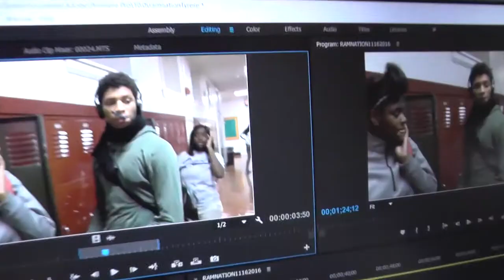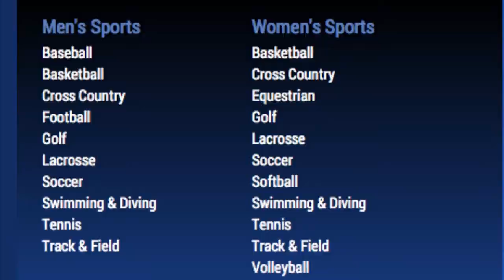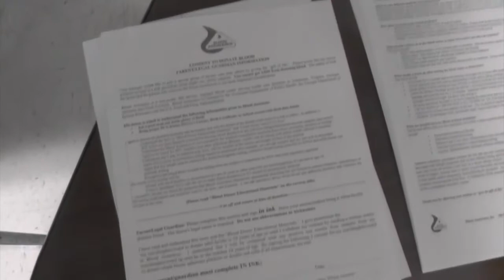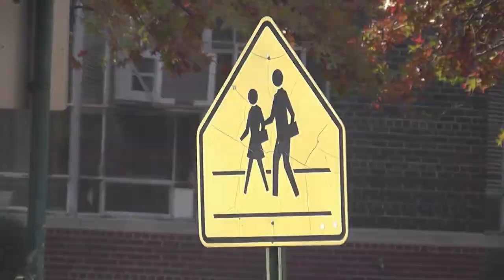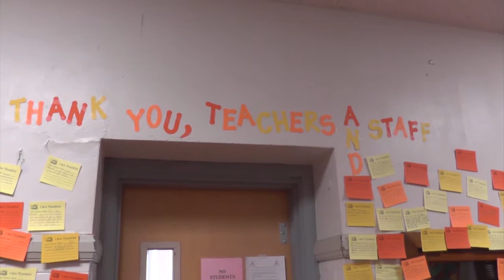Ram News: November 18, 2016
Ram News. Deal with it.